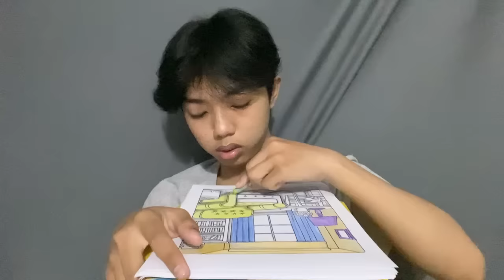tô bức tranh về ghế nhúng